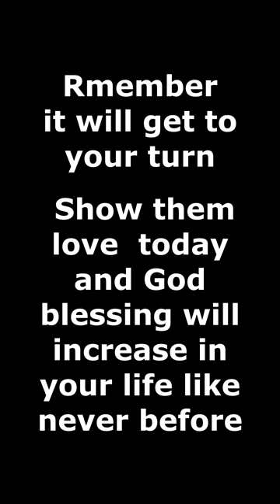THE POOR PARENTS OF RICH GUY | MR ALOY | LATEST NOLLYWOOD VIDEO | 2023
Parents sold everything they had to see their son through in life ,later their son did something shocking to them in return

Welcome to Mr. Alloy  YouTube Channel, the best  Place to enjoy the best  of Nollywood latest and inspiring Movies